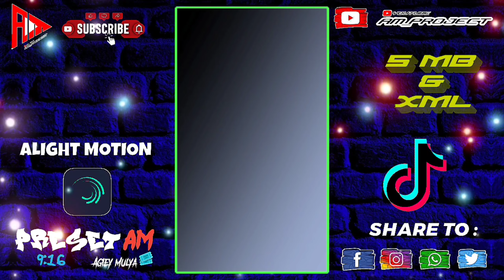PRESET JJ 🎧 SONG DJ ALREADY GONE X TANGKIS DANG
Bismilllah...!!!🤲

- PRESET JJ ALIGHT MOTION TERBARU 🎧 DJ OLD ALREADY GONE X TANGKIS DANG

📌 NB :  Like, Komen dulu sebelum memakai preset saya :

❌ Dilarang Re Upload ke media sosmed  ataupun channel lain tanpa ijin/Remake Ataupun Mengganti Link /File XML Preset XML tanpa ijin dari saya.
Tolong saling menghargai.

TERIMAKASIH.

⚠️ AM_PROJECT ⚠️

🔆BAGI - BAGI LINK APK :

🔖 LINK DOWNLOAD APK ALIGHTMOTION TERBARU VERSI 4.0.8

🔖 LINK DOWNLOAD APK ALIGHTMOTION VERSI 4.0.3

📌 Link Kinemaster PRO Update JUNI 2022
Full Font & Add Efek Beatsync Rasio Lebih banyak :

📌 Link Download Pixaloop Pro Terbaru

📌 Link Download Alight Motion Pro Terbaru